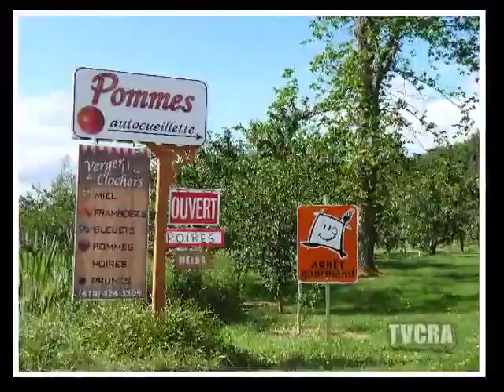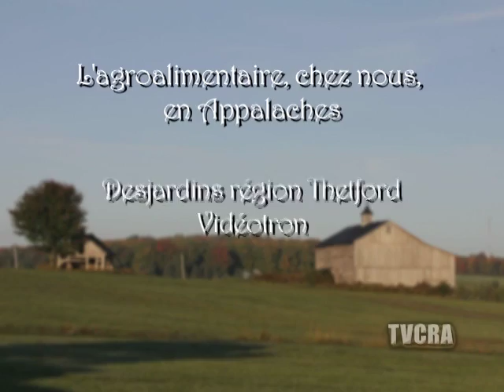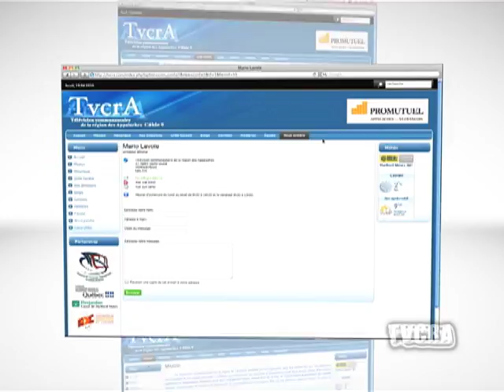L’agroalimentaire, chez nous, en Appalaches 007/ 6 mars 2017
Mathieu Wera-Bussières.  Le marché publique et les paniers de légumes.  Animation Pierre Sévigny.